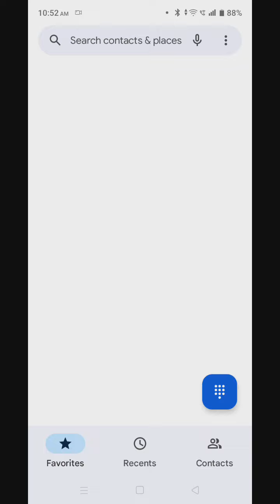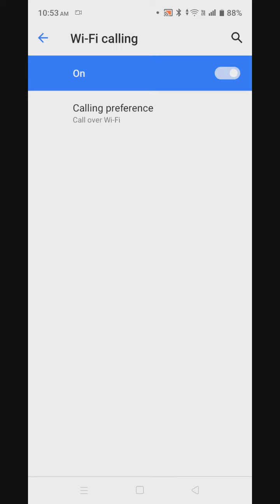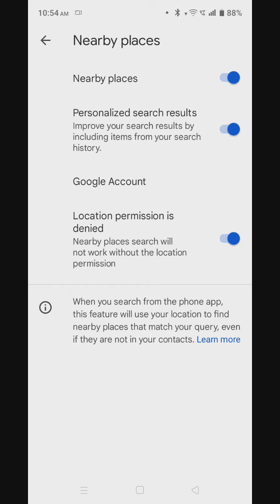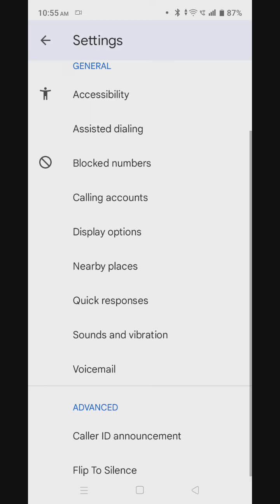Call Setting In Realme C33, How To Call Setting In Realme C33, Smart Call Setting In Realme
Call Setting In Realme C33, How To Call Setting In Realme C33, Smart Call Setting In Realme C33,Realme C33 Mein Call Setting Kaise Karen,

Call_Setting Realme C33